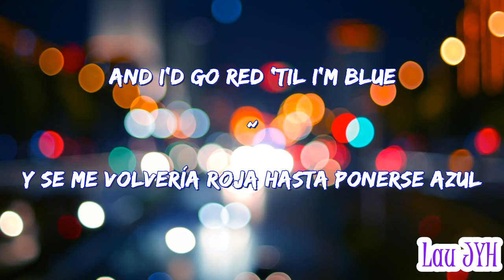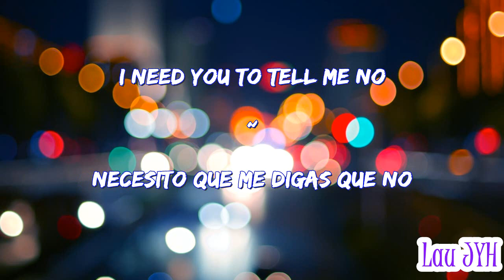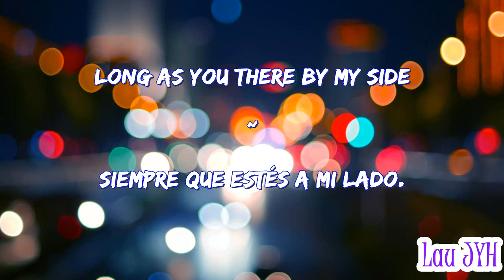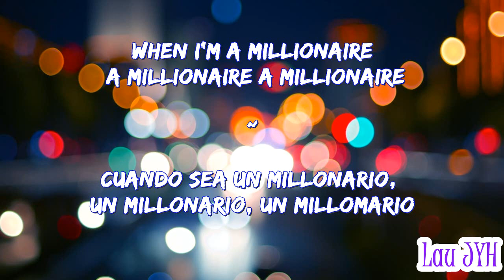Jason Zhang (张杰) – Millionaire (Sub español + English Lyrics)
❤ LÉEME ❤ ---

• Artista: Jason Zhang (张杰)
• Korean Title:
• English Title: Millionaire
• Fecha: Mayo 31, 2018.
• Genero: Pop
• Label: Planet Culture
• Single: FUTURE • LIVE